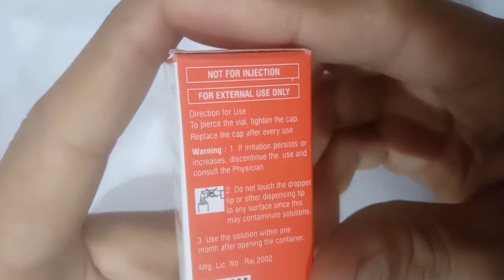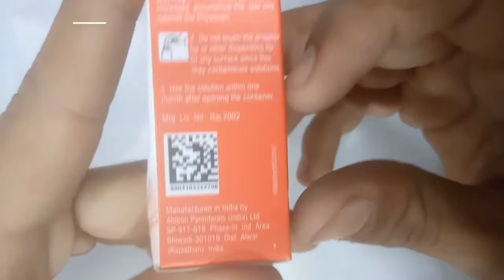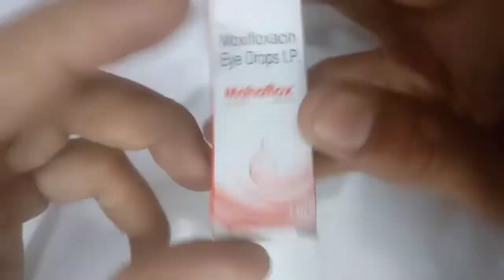mahaflox | mahaflox eye drops | mahaflox eye drops how to use | moxifloxacin eye drop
Hi friends,
Is video me mahaflox eye drops ke bare me baat ki hai. Mahaflox eye drops ka use kese kare. Full information ke liye video ko pura dekhe.